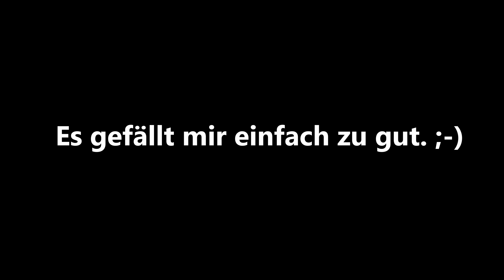Die letzte Fahrt 2018 | Piotrrr Moto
Ein kurzer Rückblick auf 2018 mit meiner KTM Duke 690R und ein Ausblick auf 2019. Das Dubai-Video kommt in Kürze als eigenes Video.

+ Mein Equipment:

Helm: HJC RPHA 11 Weiß
Jacke: Macna Jura Nighteye Grau
Rückenprotektor: Alpinestars
Hose: Fastway Stoffhose
Handschuhe: Vanucci HiRider II
Schuhe: FLM GP Stiefel
Kamera: GoPro Hero 4 Silver
Bluetooth-Headset: Cardo Scala Rider Q1

Mein Motorrad: KTM Duke 690 R (2017)